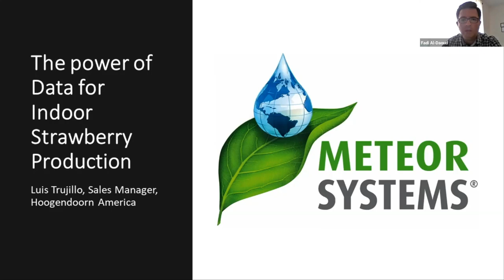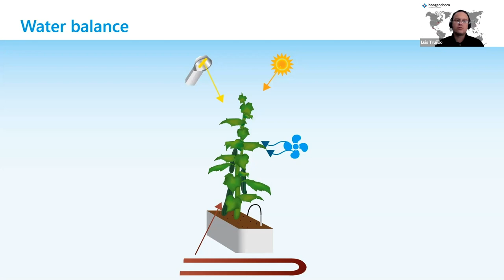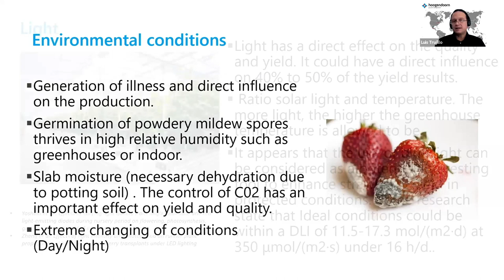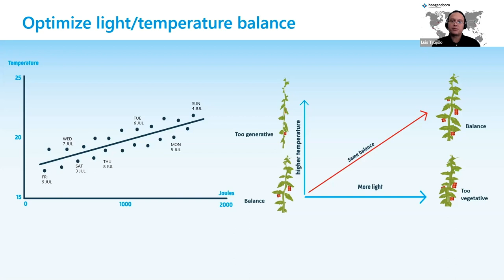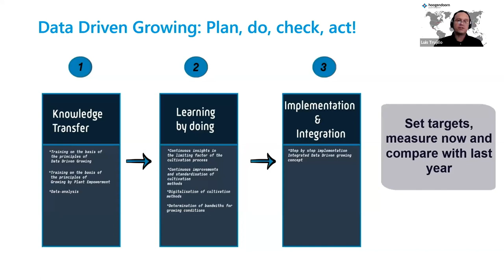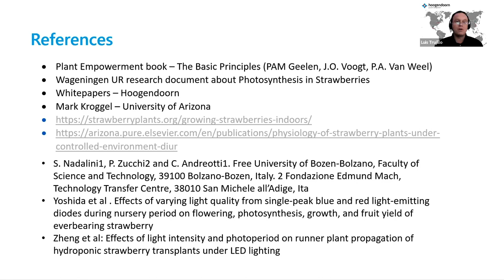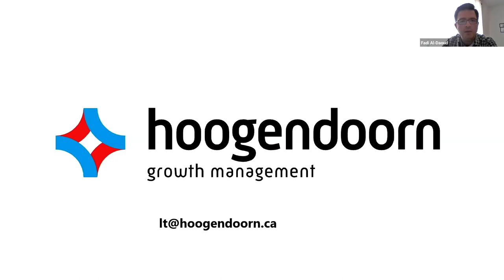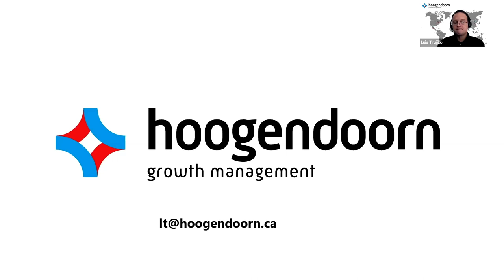The power of Data for Indoor Strawberry Production Thursday October 8th, 130 200 PM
The power of Data for Indoor Strawberry Production Thursday October 8th, 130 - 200 PM .mp4